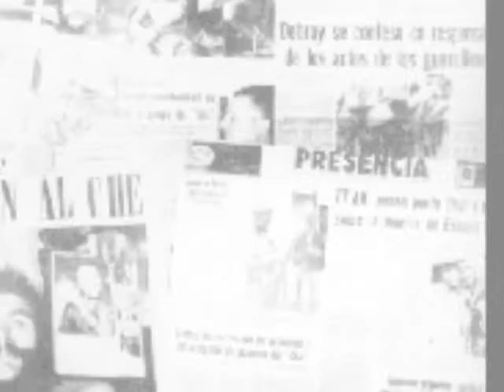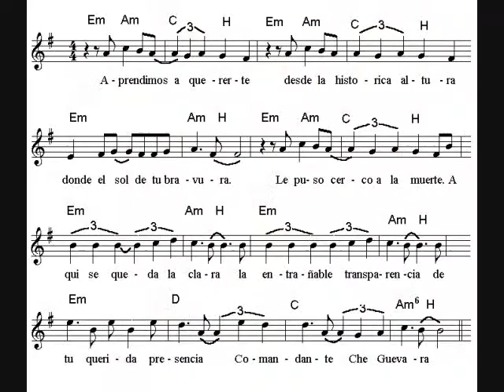Hasta Siempre, Comandante (Montage)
A Montage of Che Guevara set to "Hasta Siempre, Comandante" (By Commandantes, Nathalie Cardone, and Carlos Puebla) The Revolution lives on!